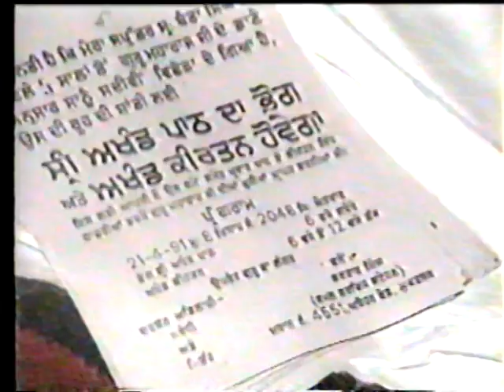20220215 1151 R02